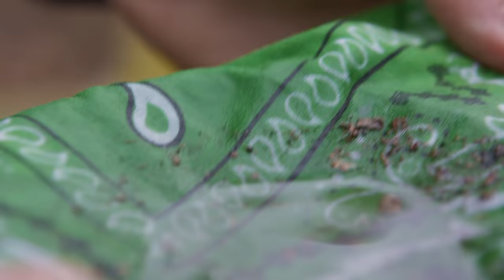Okrasa w LESIE! Pstrąg z ogniska i BUSHCRAFT! 🏕️ | Bushcraftowy & Karol Okrasa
Zapraszamy na kolejny odcinek z nowej serii: Okrasa Challenge! Kolejne wyzwania dla Karola były realizowane w pięknym krajobrazie Puszczy Noteckiej! Jak przetrwać w lesie? Co zrobić, gdy zgubisz się w lesie? Wszystkich niezbędnych informacji dowiesz się od specjalisty bushcraftu – Marcina z kanału @Bushcraftowy! Sprawdź, jak Karol poradził sobie w surwiwalowych warunkach i czy udało się ugotować coś pysznego. Wypróbuj przepis na wyjątkowego pstrąga z leśnym aromatem. Pieczona na ogniu ryba ze śliwkową salsą z igliwiem sosnowym to doskonała propozycja na sezon grillowy i biwakowy. Pochwal się swoją wersją tej potrawy i oznacz zdjęcia kuchnialidla, a po więcej inspiracji wejdź na portal Kuchni Lidla!

Przepis Karola Okrasy na pstrąg pieczonego na ognisku na salsie z papryki i suszonych śliwek

Składniki:
Herbata z igliwia sosnowego
-woda – 400 ml
-igły sosnowe – 10 gałązek
-cukier – do smaku (opcjonalnie)
Pieczony pstrąg
-świeży pstrąg – 2 szt.
-igły sosnowe – 4 gałązki
-sól – 1 szczypta
Salsa
-czerwona papryka – 2 szt.
-czosnek – 3 ząbki
-suszone śliwki – 3 szt.
-świeży, gruby szczypiorek – 1 pęczek
-sól – 1 szczypta
-pieprz czarny, mielony – 1 szczypta
-oliwa z oliwek – 2 łyżki

00:00 – 01:11 Wstęp
01:12 – 08:38 Rozmowa z Bushcraftem
08:39 – 13:35 Rozpalanie ogniska
13:36 – 14:15 OKRASA CHALLENGE!
14:16 – 22:53 Pstrąg z ogniska - PRZEPIS